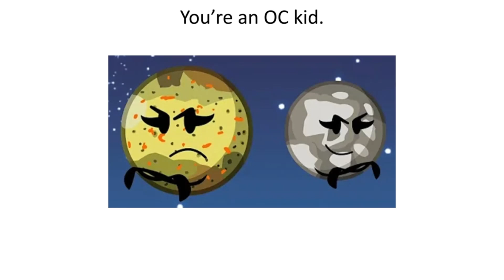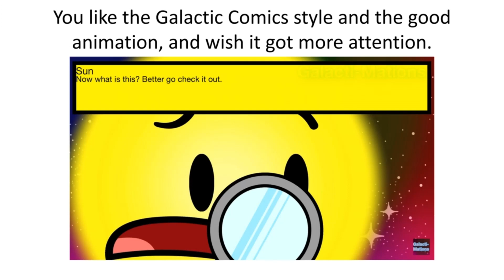What your favorite space show says about you part 2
yeah. using a new video editing software lol